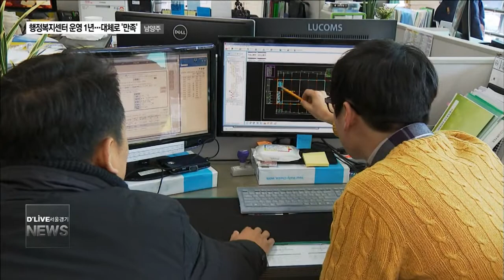행정복지센터 운영 1년 대체로 '만족'(서울경기케이블TV뉴스)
【 앵커멘트 】
지역주민들에게 보다
편리한 행정과
복지서비스를 제공하기 위해
남양주시가 도입한
행정복지센터가
시행 1년을 맞았습니다.
지역주민들은
대체로 만족하는 분위깁니다.
양재정기잡니다.

【 기자 】
남양주시 화도읍에 사는 맹규영씨는
측량설계사무소를 운영하고 있습니다.

주로 건축과 관련된 인허가 업무를
처리하다 보니 남양주시청까지
직접 찾아가야 하는
번거로움이 많았습니다.

하지만 작년에 5분 거리에
화도오남행정복지센터가 문을 열면서
인허가 업무를 이곳에서
원스톱으로 처리하면서
시간과 경비를 크게 절감하게 됐습니다.

【 INT 】맹규영(남양주시 화도읍)

별내행정복지센터에 있는 건강증진센터입니다.

보건소에서 하는 업무지만 이곳에서
고혈압과 당뇨, 치매환자들을 위한
운동과 요리 등 다양한 프로그램을
운영 중입니다.

질병 예방차원에서도 건강교실이 진행되면서
지역주민들에게 좋은 반응을 얻고 있습니다.

【 INT 】최광면(남양주시 별내동)

이렇게 지역주민들에게 긍정적인 평가를
받고 있는 남양주시의 행정복지센터는
문을 연지 1년이 됐습니다.

산발적인 다핵구조로 형성된 남양주시의
지리적 한계를 극복하기 위해
8개 권역으로 설치됐습니다.

남양주시는 이런 도시구조의 단점을
보완하기 위해 지난 2016년 화도권역과
호평권역 등을 시작으로 지난해까지
8개 생활권역에 행정과 복지 두마리 토끼를
잡는 행정복지센터를 개소했습니다.

16개 읍면동을 구청으로 나누는 대신
복지와 인허가 업무, 문화체육 등
다양한 서비스를 행정복지센터에서
처리할 수 있도록 사무권한을
대폭 이양했습니다.

【 INT 】이석우 남양주시장

2020년 인구 100만 대도시를 바라보는
남양주시가 권역별 행정복지센터로
생활밀착형 주민 민원 해결에

【 STU 】양재정기자
" 시행 1년을 맞은 행정복지센터가
지역주민들에게 대체로 양호하다는
평가를 받고 있지만 담당공무원들의
친절도와 적극성 부족 등은
해결해야할 숙제로 남았습니다."

딜라이브 서울경기케이블tv 양재정입니다.